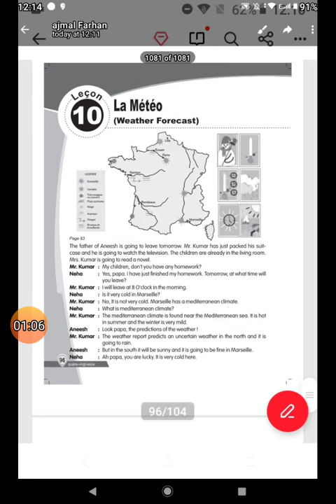LA METEO= LECON 10 ==ENGLISH TRANSLATION ( ALF METHODE 4)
LECON  10
LA METEO
ENGLISH TRANSLATION